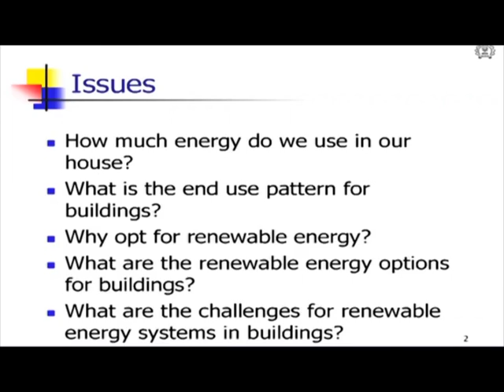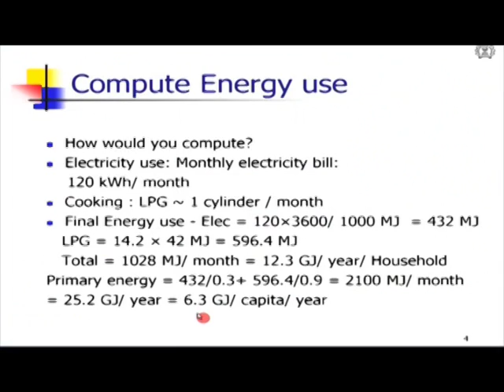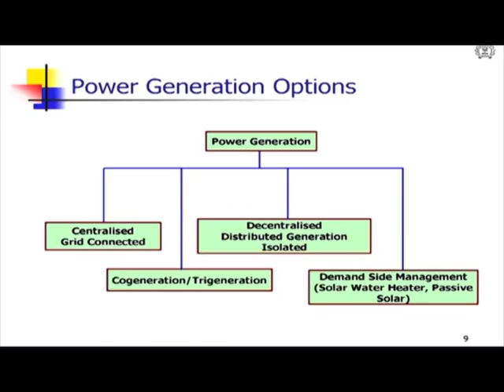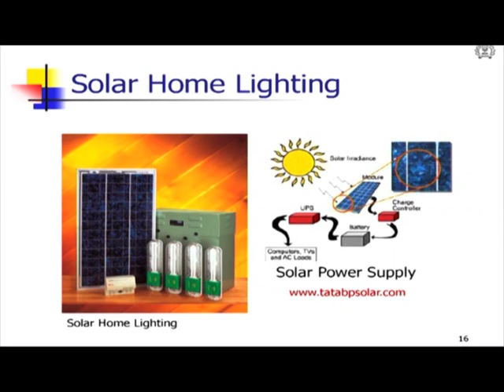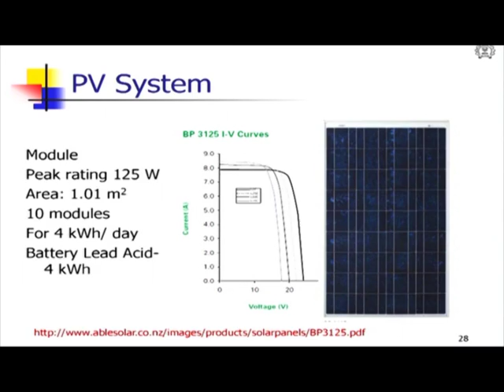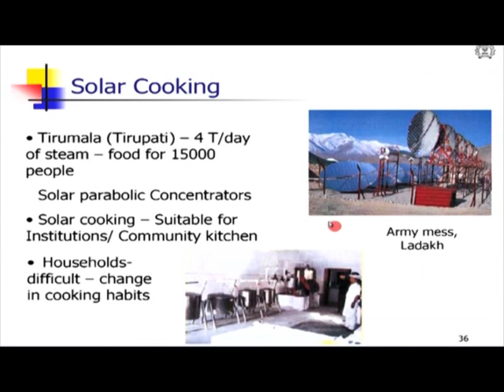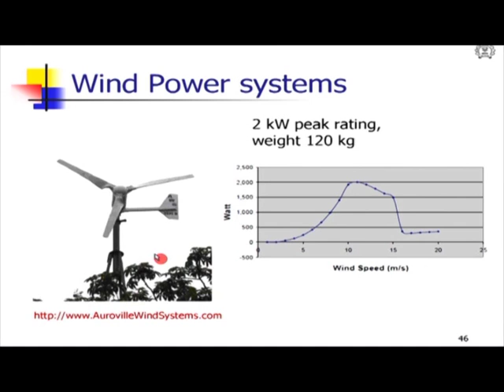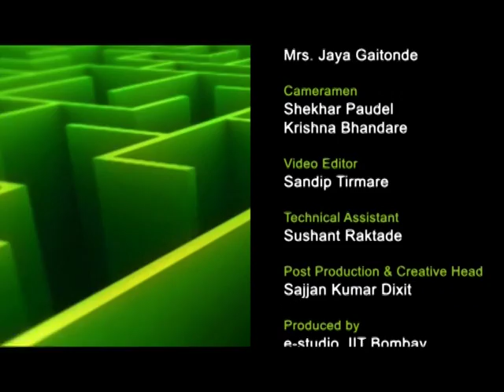GBA L7 Renewable Energy Options for Buildings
This is 7th session of Green Building Awareness workshop arranged for teachers. It was delivered by Professor Rangan Banerjee from IIT Bombay.

In this session he talked about Renewable energy options for building, our electricity consumption, alternative energy sources, its challenges and future.

The syntax used in the video title is as follows :
GBA - Green Building Awareness